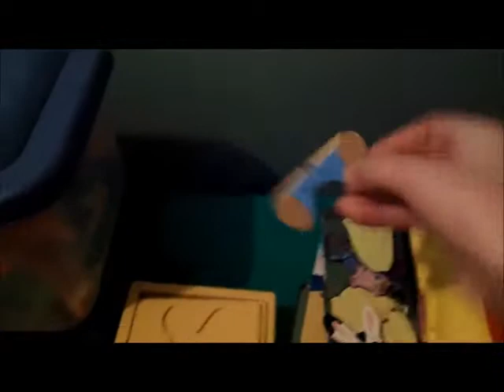WHITE ELEPHANT GIFT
My work had a late gift exchange. :D